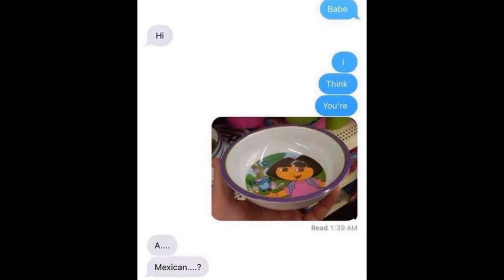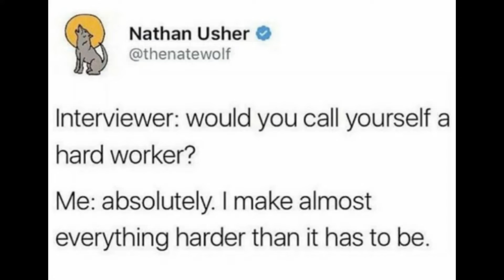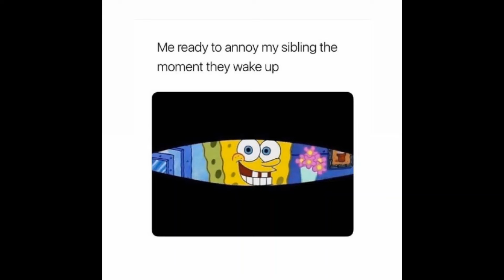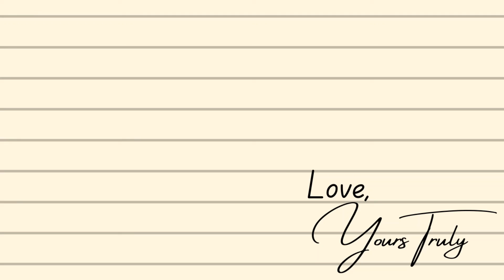RELATABLE MEME REACTION VIDEO // THE BEST MEMES ON THE INTERNET // SO FUNNY AND TRUE!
Today is a fun video! MEMES! I have compiled some of the best and most funniest memes that I could find. They are extremely relatable, and hilariously funny.